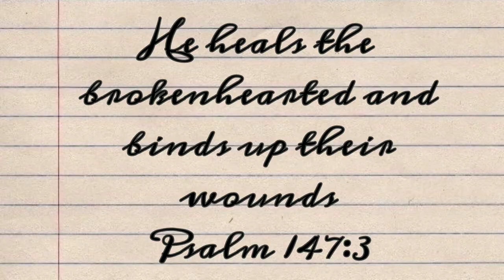We Love you Lola Mommy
We love you Lola Mommy.  Thank you for your love and sacrifices.  You live forever in our hearts.
Music in this video
Album                     Amazing Grace
YouTube by